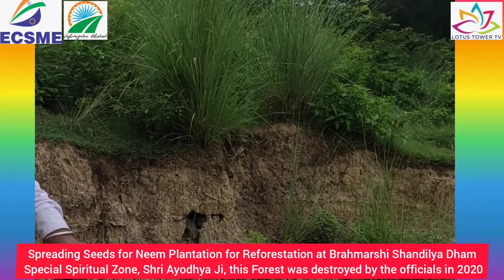Neem Plantation at Brahmarshi Shandilya Dham, SSZ Ayodhya Forest was destroyed by officials in 2020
Spreading Seeds for Neem Plantation for Reforestation at Brahmarshi Shandilya Dham
 Special Spiritual Zone, Shri Ayodhya Ji, this Forest was destroyed by the officials in 2020